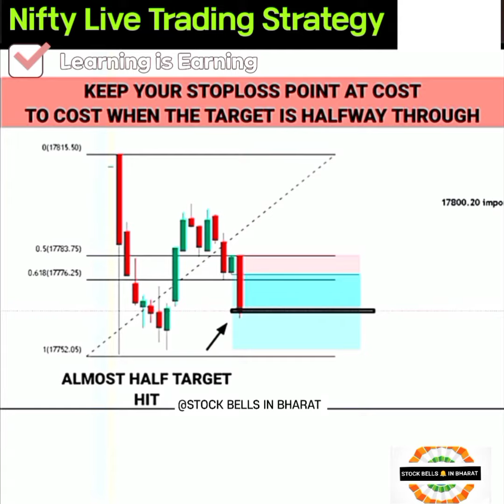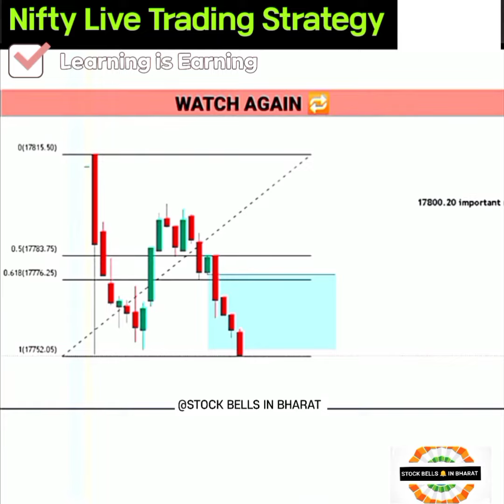Intraday Trading Strategy Learn | Stock | Market | Forex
Intraday Trading Strategy Learn | Stock | Market | Forex | Trading

Trading Strategy
Trading Strategy with Breakdown
Trading Strategy with Downtrend
Very Powerful Trading Strategy
Bank Nifty
Nifty 50
Nifty 100
Chart pattern
Chart Pattern Analysis
Candlestick indicator